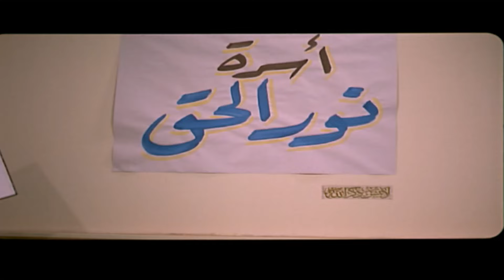اخرس يا سـ ـافل يا منـ حط انا خلاص انضميت لأسرة نور الحق😂🤣| هتموت ضحك من مرجان في اول يوم جامعة